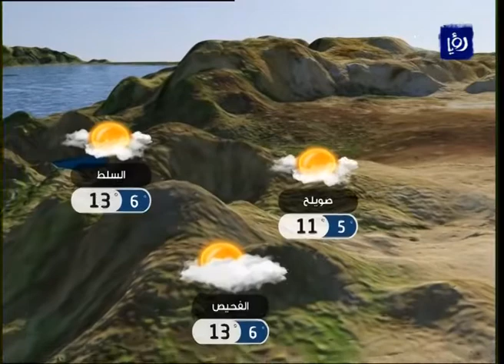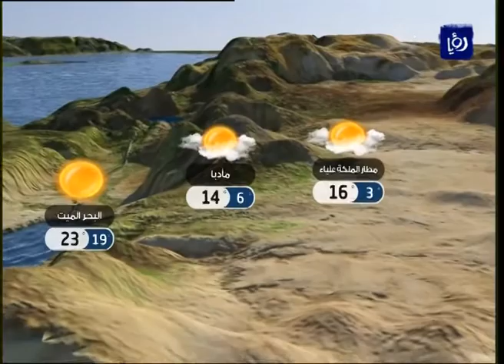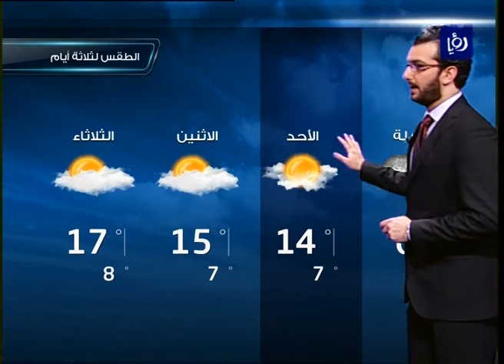النشرة الجوية الأردنية من رؤيا 2014_11_29 | Jordan Weather Forecast